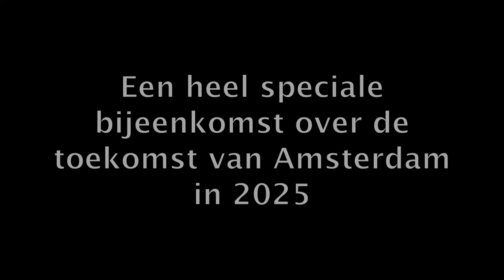Lodewijk Asscher bij Amsterdam 2025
Lodewijk Asscher, politiek leider van de PvdA Amsterdam en wethouder onderwijs, is op 17 april aanwezig bij Amsterdam2025. Een speciale thema-bijeenkomst over hoe Amsterdammers willen dat de stad er over 13 jaar uit ziet. Lodewijk wisselt graag met u van gedachten. Dus kom langs op dinsdag 17 april, in Pakhuis de Zwijger, Piet Heinkade 179, Amsterdam! Voor meer informatie, zie en volg Twitter hashtag amsterdam2025.